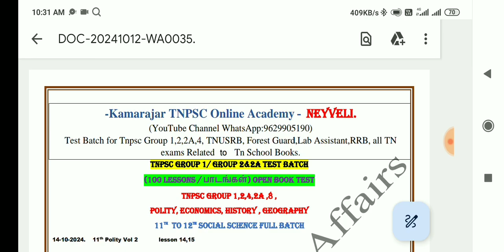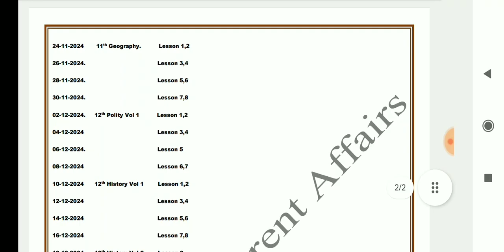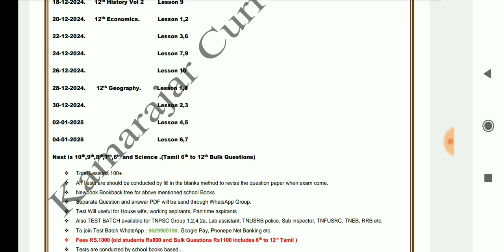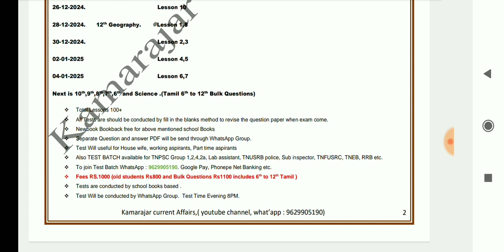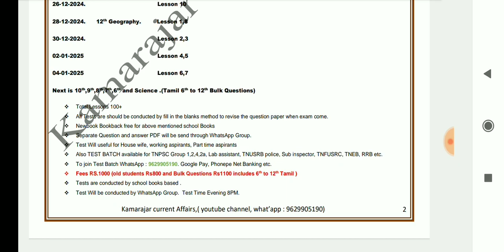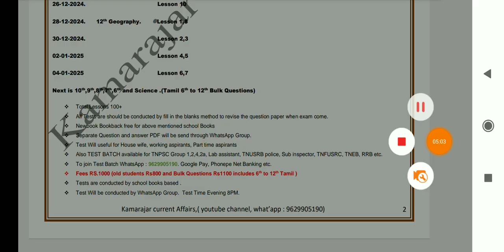Tnpsc Group 1 preliminary Test series 2025 🔥